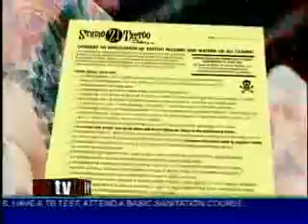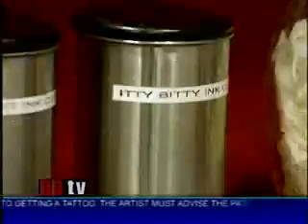Studio 21 Tattoo on Health District TV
Health District TV uses Studio 21 Tattoo to show how tattoo shops are regulated for safety.